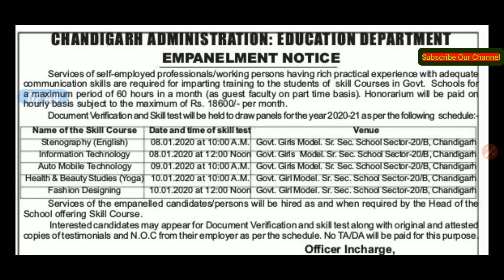Chandigarh Govt School Skill Teacher Recruitment 2019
government jobs resume careerbuilder job search career recruitment part time jobs online jobs headhunter monster jobs job bank jobs hiring stellenangebote vacancy job vacancies jobs in dubai ups job employment hire jobsite google jobs un jobs job today bank jobs jobsuche Jobs Govt Jobs